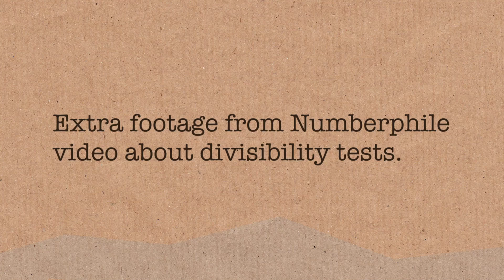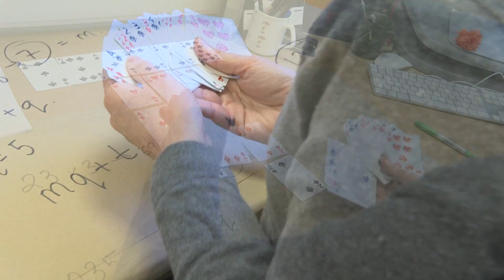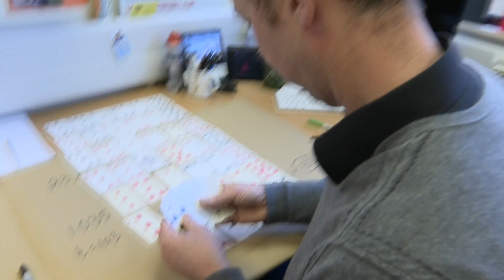Divisible by Seven (worst card trick ever?) - Numberphile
Featuring Professor Tony Padilla.